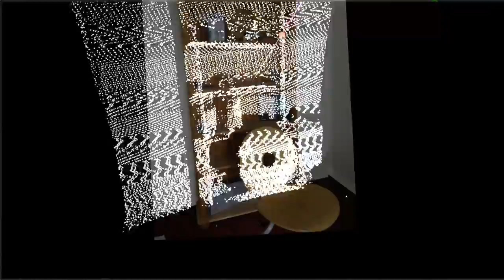Optimization of Raycasting Algorithms on dynamic surface point cloud using GPU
Institute for Computer Graphics and Virtual Reality at the University of Bremen
This Bachelorthesis is about calculating the intersection between a ray and a surface that is represented by a 3D point cloud. An algorithm that solves this task was developed and implemented in C++ and CUDA. Both implementations were examined based on the runtime of an intersection calculation to find out if they allow realtime intersection calculation.